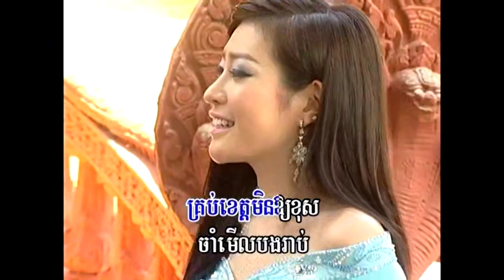REY MEAS VOL 050 36